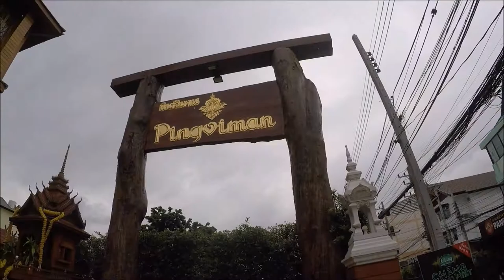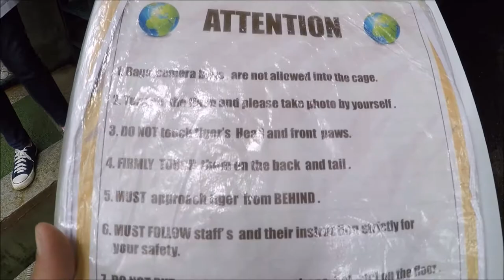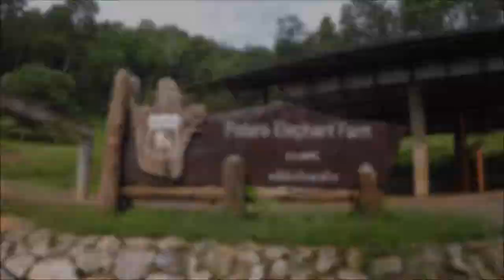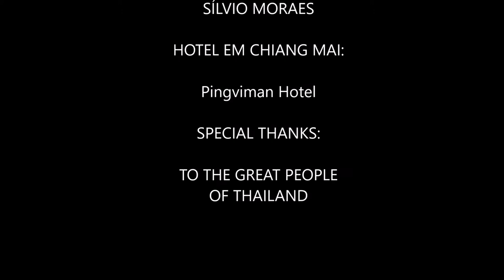Tailândia Parte 2: Chiang Mai - Chiang Rai - Sílvio e Letícia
Nossa rápida e proveitosa viagem para a Tailândia!!! (2017)

País incrível. Repleto de beleza e cultura!!! Vamos contar um pouquinho como foi!!!

Parte 2:

01:35 : Hotel Pingviman
03:30 : Tiger Kingdom
07:28 : Longneck Karen Tribe
08:40 : Wat Doi Suthep
12:37 : Wat Phra Singh; Wat Chedi Luang; Wat Chiang Man
15:55 : Patara Elephant Farm
25:20 : Night Market; Riverside Pub
27:05 : Chiang Rai; White Temple
31:10 : Clock Tower; Wat Phra Kaew; Wat Huay Plakang
34:50 : Credits

Videos:

Parte 1 - Bangkok e Ayutthaya
Parte 2 - Chiang Mai e Chiang Rai
Parte 3 - Phi Phi Island